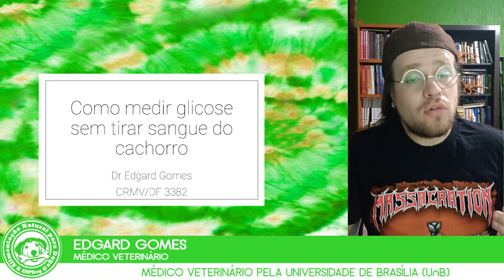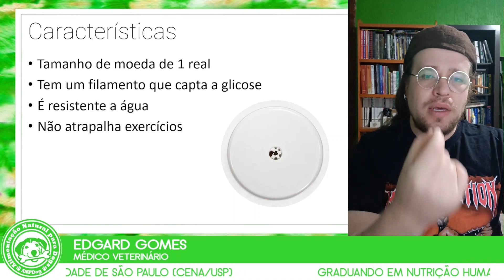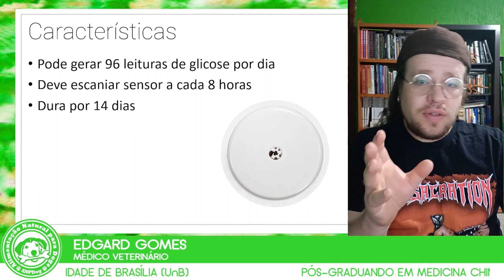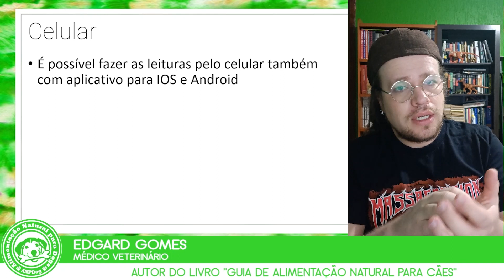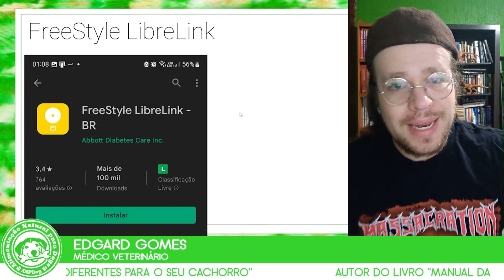Como medir glicose SEM TIRAR SANGUE do Cachorro | Dr. Edgard Gomes | Alimentação natural para Cães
✨🐶🌟 FreeStyle Libre COMBO Leitor + Sensor

✨🐶🌟 FreeStyle Libre Sensor

Produtos recomendados

dúvidas!